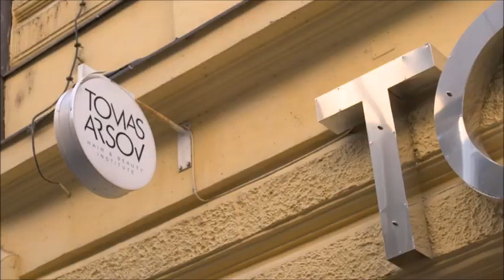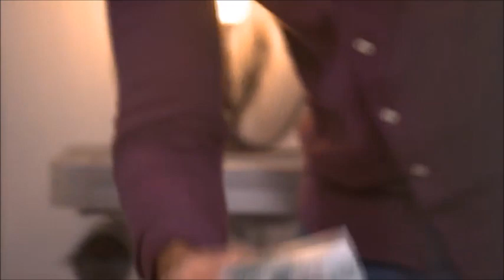Vysněná krása TV Prima - 5. proměna - Tomas Arsov Hair and Beauty Institute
Osm účastníků, Tomáš Arsov a tým odborníků připravených napravit jakýkoliv estetický nedostatek. Emoce, slzy, štěstí, naděje. Nový pořad Vysněná krása startuje na Prima TV už tento rok v březnu. Dechberoucími proměnami vás provede Alice Bendová, těšit se můžete i na naše talentované stylisty.

SLEDUJTE PROMĚNY K VYSNĚNÉ KRÁSE

Srdečně,

Tomáš Arsov a jeho tým